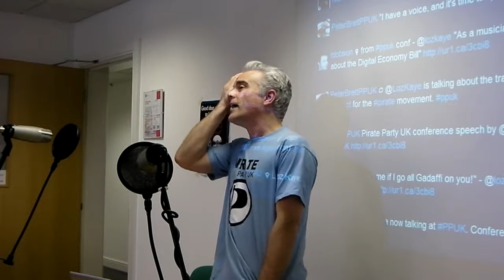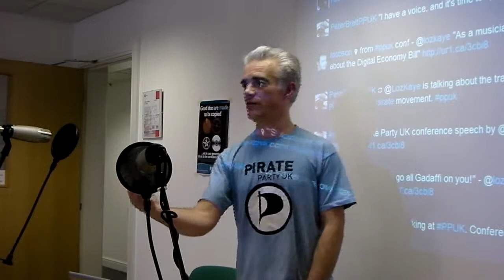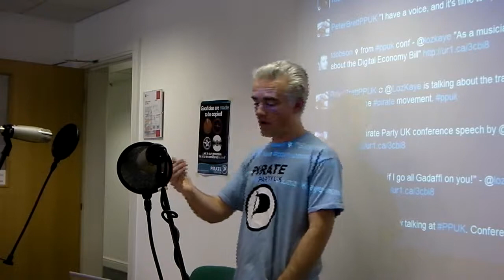2 Loz Kaye - Leader, PPUK 2/3